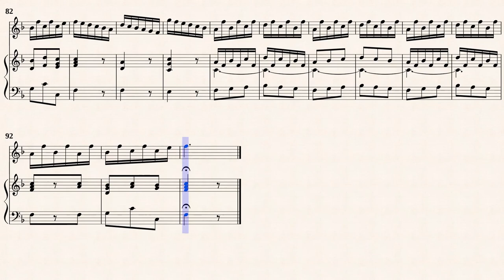Valentini, Giuseppe Recorder Sonata F DurRec, Viol, Hch 2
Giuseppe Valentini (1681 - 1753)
Arr. by : Michel Rondeau
Recorder Sonata in F-major, SVAcoll 22
Transcribed for Rec, Viol, Hch